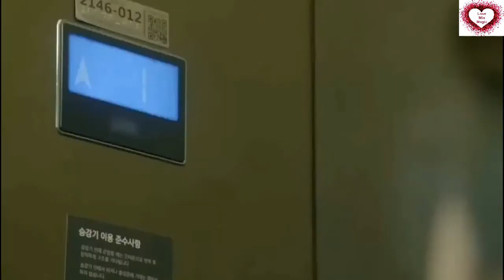😘Romantic Korean Song 2020😍 | 💕My Secrete Romance💕 | Telugu Mashup💖 | Shape Of You Music✨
Hope you like this Romantic Korean My Secrete Romance Drama Song ..
Please help us for 1k Subscriber for more lovely videos daily...